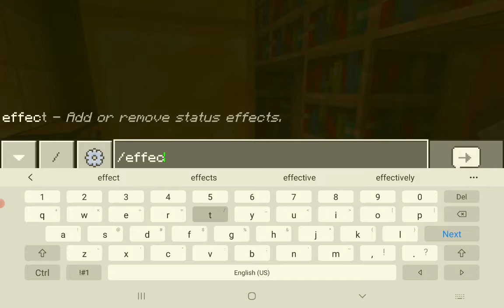WhelenSirenFan0 Experienced Kinetic Energy